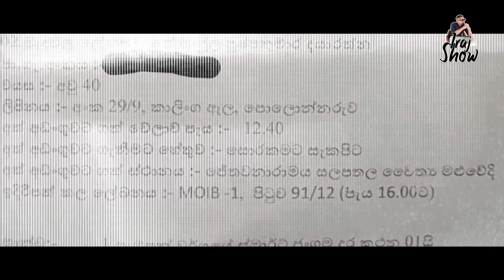මාලිමාවක් වටේ යන්න ඕන නෑනේ GPS තියෙනවනම් - Dan Priyasad